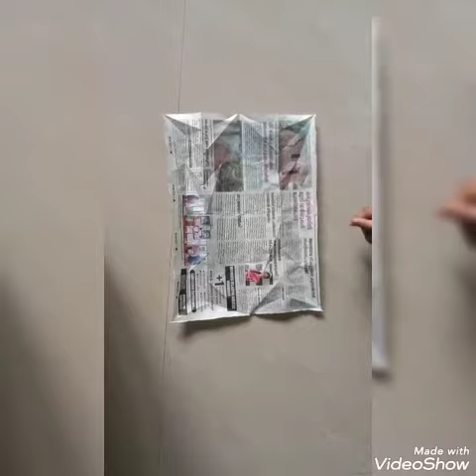New model boat 🚤